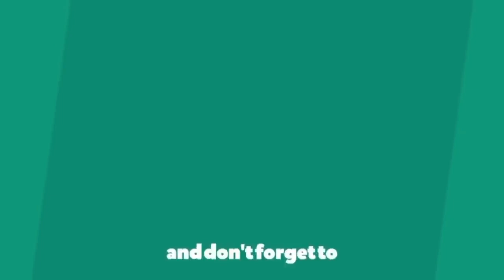Hasil Proliga 2023 Hari ini~Hasil Final Four Pekan ke 3~Klasemen Proliga 2023~Jadwal Proliga 2023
Putri - Gresik Petrokimia Pupuk Indonesia 0-3 Bandung BJB Tandamata
Putra - Surabaya BIN Samator 0-3 Jakarta STIN BIN.

Putri - Jakarta BIN 1-3 Jakarta Pertamina Fastron
Putra - Jakarta Bhayangkara Presisi 3-2 Jakarta LavAni Allo Bank

Putri - Gresik Petrokimia Pupuk Indonesia 3-1 Jakarta BIN
Putra - Surabaya BIN Samator 0-3 Jakarta Bhayangkara Presisi

16:00 WIB: Putri - Bandung BJB Tandamata vs Jakarta Pertamina Fastron
18:30 WIB: Putra - Jakarta STIN BIN vs Jakarta LavAni Allo Bank.

Top skor proliga 2023
Putra

Putra
1.Rivan Nurmulki (Surabaya BIN Samator) 392 poin
2.Daudi Okello (Jakarta Bhayangkara) 379 poin
3.Dimas Saputra (Jakarta STIN BIN) 293 poin
4.Farhan Halim (Jakarta STIN BIN), Agil Angga (Surabaya BIN Samator) 247 poin
5.Leandro Martins (Jakarta LavAni ) 243 poin
6.Fahri Septian (Jakarta LavAni Allo Bank) 236 poin
7.Rendy Tamamilang (Bhayangkara ) 184 poin
8.Jorge Gonzalez Garcia (Jakarta LavAni) 180 poin
9.Garret Muagututia(Jakarta Bhayangkara) 176 poin
10.Rozalin Penchev (Jakarta STIN BIN) 172 poin

Putri
1.Madeline Paredes (Bandung BJB) 327 poin
2.Bogdana Anisova (Gresik Petrokimia) 294 poin
3.Chen Peiyan (Jakarta BIN) 267 poin
4.Megawati Hangestri Pertiwi(Jkt Fastron) 258 poin
5.Mediol Yoku(Gresik Petrokimia) 187 poin
6.Ceren Kapucu  (Bandung BJB ) 184 poin
7.Fernanda Tome (Jakarta BIN) 183 poin
8.Oleksandra Bytsenko (Jakarta Fastron) 179 poin
9.Hany Budiarti (Gresik Petrokimia Pupuk) 173 poin
10.Wilda Siti Nurfadhilah  (Bandung BJB) 143 poin